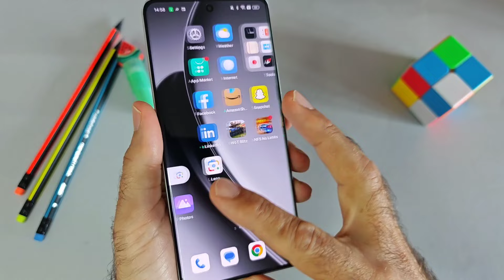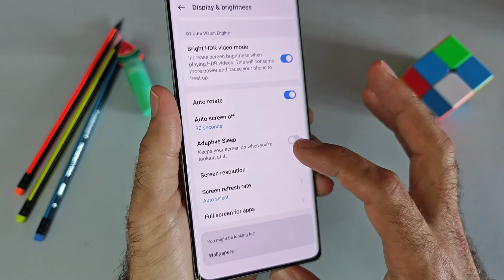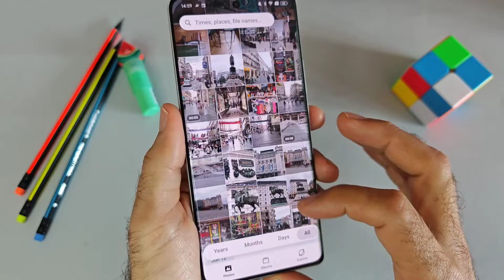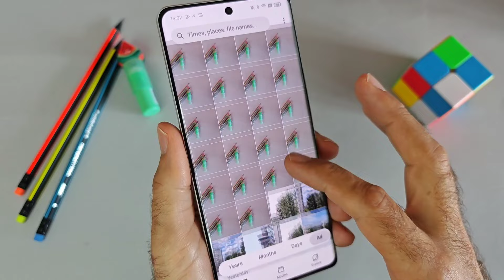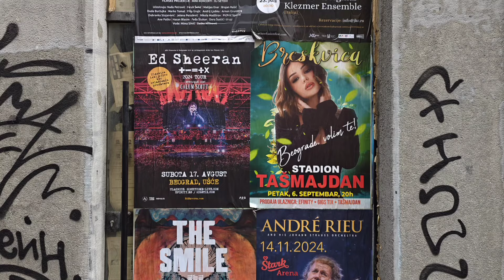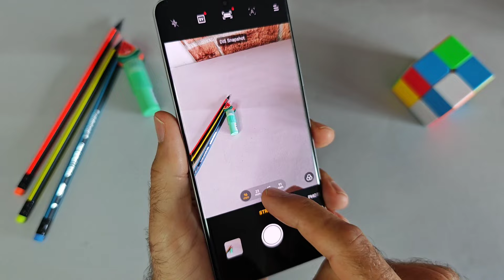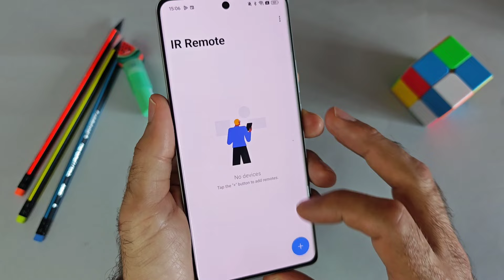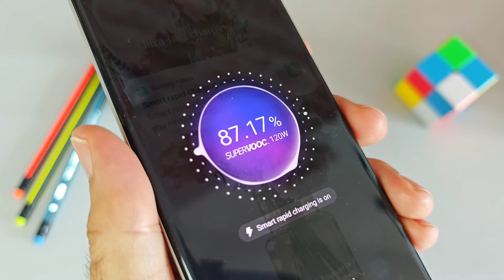realme GT 6 recenzija – Vratio se da prodrma tržište telefona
Novi realme GT 6 je upravo predstavljen i evo naše recenzije telefona. U pitanju je predstavnik već poznate realme GT serije poznate i kao “flagship killer”. A kako realme veoma dobro poznaje mlađe korisnike, upravo ključne karakteristike telefona su u najvišem rangu. To su nov Snapdragon čipset, odlična kamera sa telefoto zumom i ekran kakav do sada nismo videli ni na jednom telefonu.

Uz sve to, dizajn je u najvišoj klasi a cena za oko 50 posto niža od konkurenata sličnih karakteristika.

Cena realme GT 6 telefona u Srbiji je 96.999 dinara uz promotivnu akciju za prve kupce do kraja juna: 94.999 dinara + Air 6 buds & 120w charger na poklon.

00:00 realme GT 6 -kako su uspeli da ponude ove karakteristike po toj ceni?
00:51 Dizajn telefona
01:45 AMOLED ekran vrhunskog prikaza
03:33 Kamera sa teleophoto zumom
07:53 Procesor, karakteristike i veštačka inteligencija
09:48 Baterija i punjenje od 120W